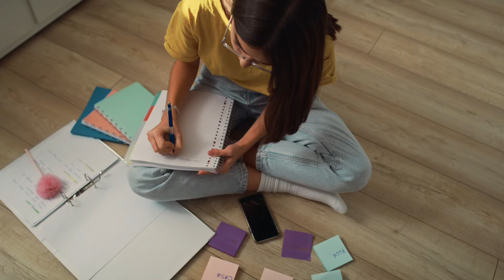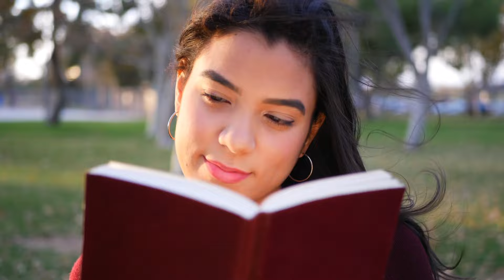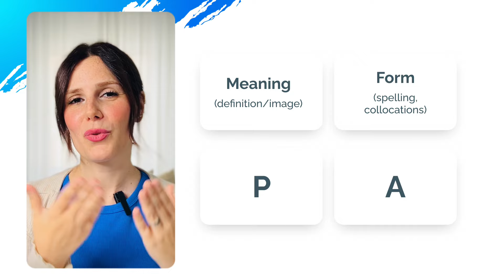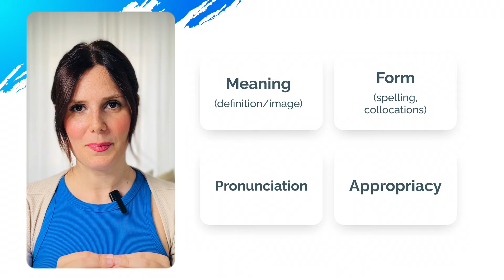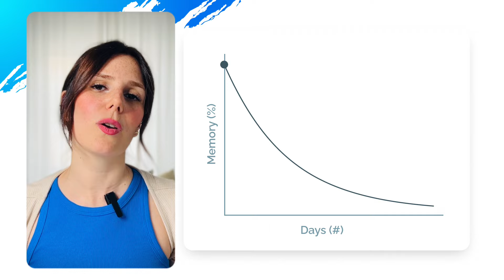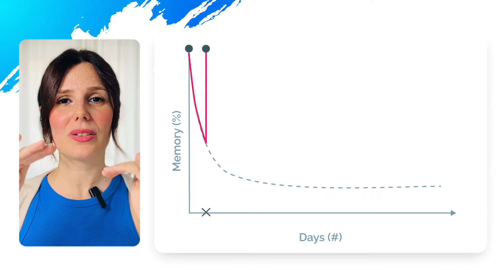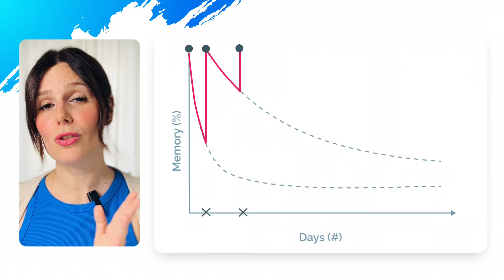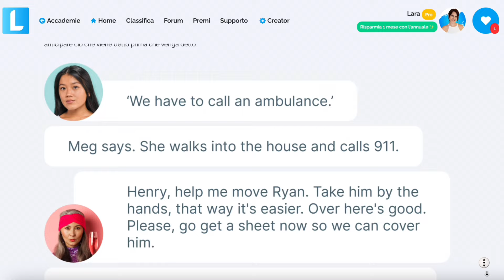Poliglotta svela come imparare parole nuove in inglese... 🤯🇬🇧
Il sogno di tutti gli studenti di inglese è quello di imparare continuamente parole nuove, ma quali sono le strategie migliori per memorizzare i nuovi vocaboli a lungo termine? Te lo spiego in questo breve video! 🤩🥰

🎓 Vuoi sapere se sei pronto per il corso intermedio? Fai il test di livello gratuito!

👉 Se sei un principiante o qualcosa di inglese già lo sai ma fai ancora fatica ad esprimerti, guarda il mio corso gratis di inglese base

👉 Se sei un livello più avanzato e vuoi ampliare il tuo vocabolario in inglese, ascolta il mio podcast

0:00 Introduzione
01:10 Vocabolario Attivo e Passivo
02:03 Step 1: Contesto
02:40 2 Step 2: Annotazione (MFPA)
03:27 M - Meaning
04:27 F - Form
05:38 P - Pronunciation
05:59 A - Appropriacy
06:29 Per chi è importante l'MPFA
07:23 Step 3: Memorizzazione
08:46 Tecnica della Spaced Repetition
10:53 Tecnica del Recall
11:31 Quando va applicata la Spaced Repetition?
12:42 Conclusioni